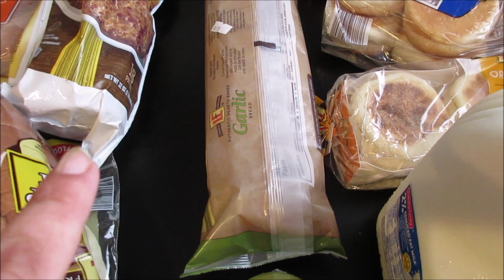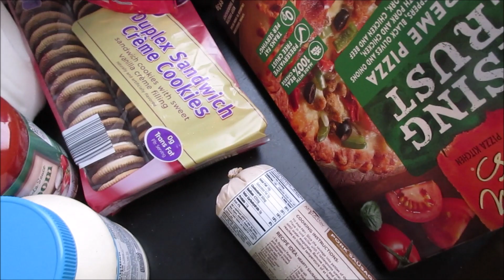Grocery haul | Walmart & Aldi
Our weekly grocery haul!